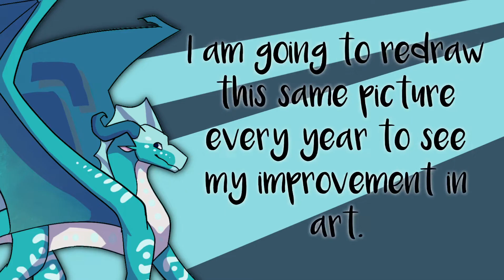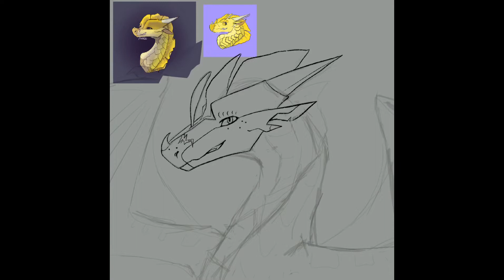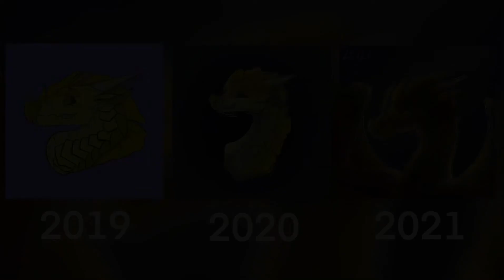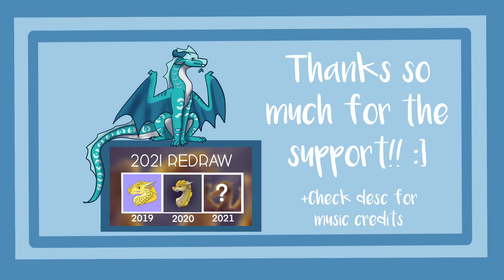2021 Qibli Redraw - New Series!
➢ INFO

Hey guys!
Did you like the thumbnail? I wanted to try something a little different for this video, so I hope you like the format. It might not stick, though.

Also, I hope you enjoyed the video and the drawing. What do you think about my improvement? I think the artwork turned out well, and I am excited to make more versions of this in the future. It’s only been less than 2 years since I made that first drawing!

➢ CREDITS
Characters (in order of appearance): Atlantis, Qibli
Programs used: Procreate (drawing), Videoleap (editing)

CrescentMusic is an awesome person who makes awesome music! I asked to use their music in my video because of how much I LOVE it. They offer music commissions, so I HIGHLY recommend you go over there and support them, or maybe even give them a commission!